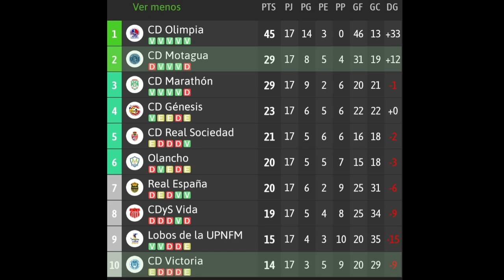🦅 MOTAGUA SE JUEGA EL PASE A LA SEMIFINAL - 🦀 VICTORIA POR LA SORPRESA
JORNADA #18